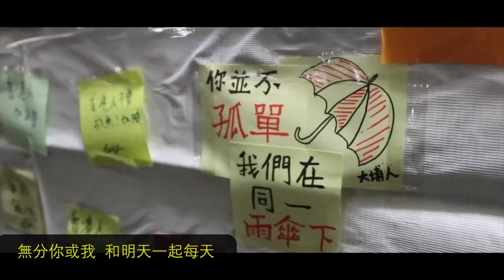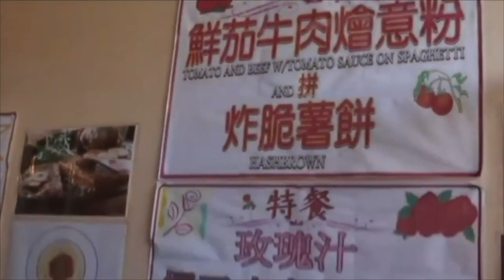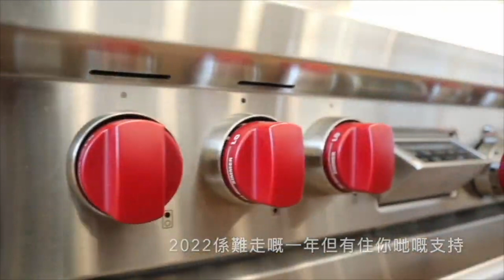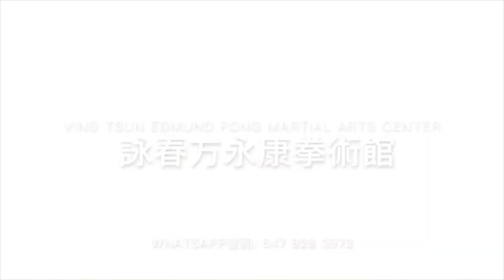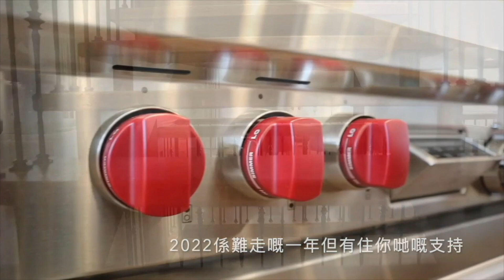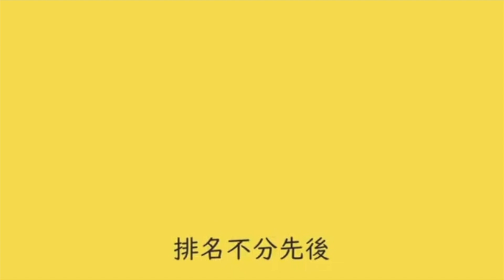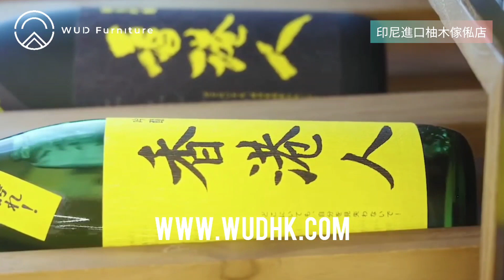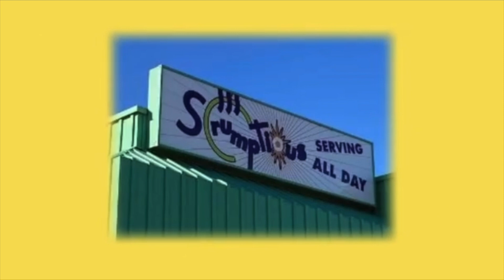THX香港台GIVING黎明來到星期一3小時特備節目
URGENT!!Support Needed踏入2023下半年資源開始短缺香港台急切需要您的支援請掃節目內
-加拿大 Interac e-Transfer® 電子轉賬
-銀行：Canadian Imperial Bank of Commerce
分行地址：4360 Highway 7, Unionville, ON L3R1L9
分行號碼：01642
戶口號碼：2884119
Swift Code：CIBCCATT